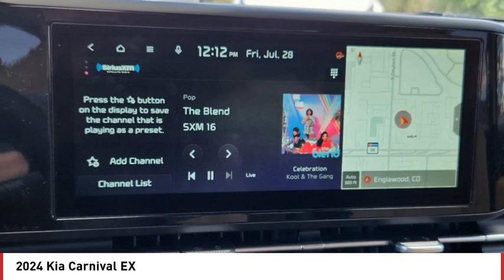2024 Kia Carnival Greenwood Village CO R4590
Arapahoe Kia
9400 E Arapaphoe Rd

White 2024 Kia Carnival EX FWD 8-Speed Automatic4D Passenger Van V619/26 City/Highway MPG